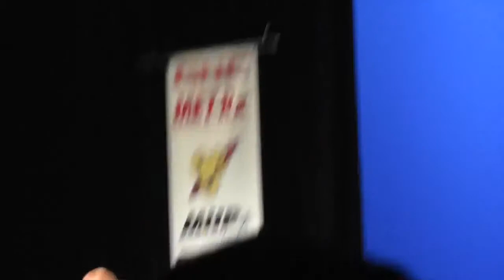Slovakia Bodybuilder @ NY PRO Bodybuilding motivation